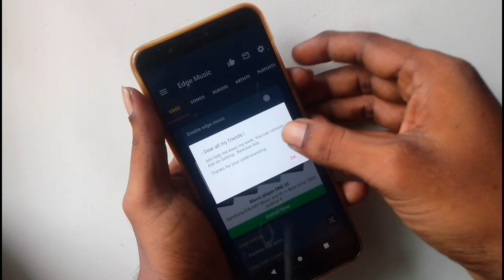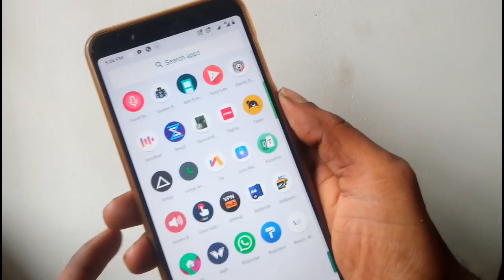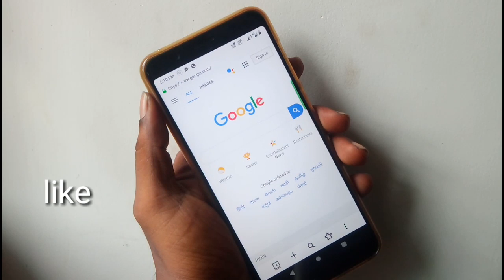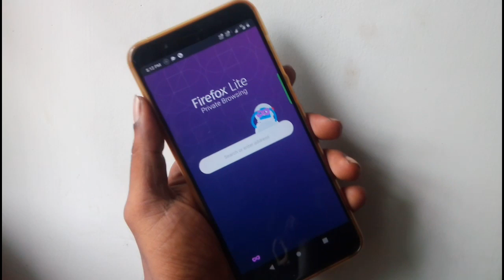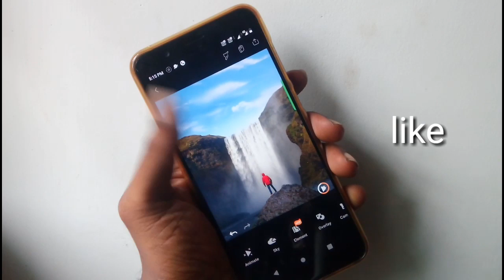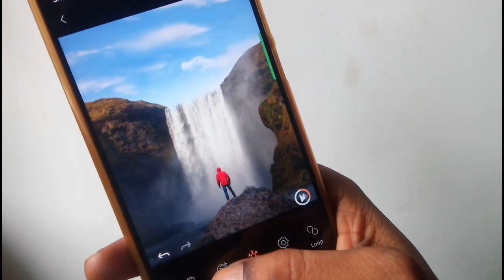4 புதிய ஆப்ஸ் || Awesome Android Apps 2019...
4 புதிய ஆப்ஸ் || Awesome Android Apps 2019...